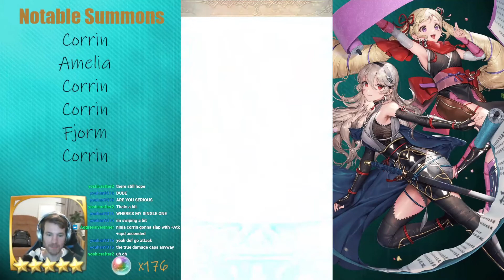Summoning for Ninja Corrin! (160+ orbs)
Just when you think your safe from a new Corrin...